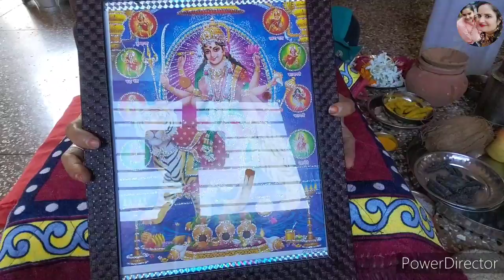शरद नवरात्रि पूजा सामग्री || Navratri Puja samagri 2021